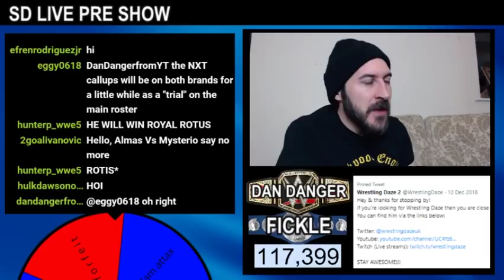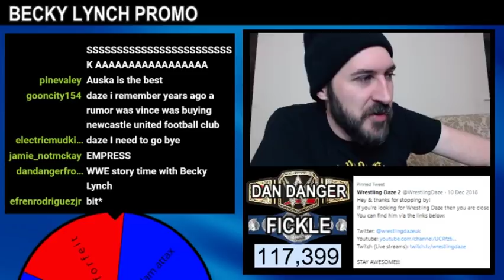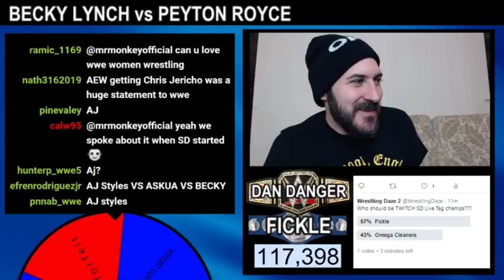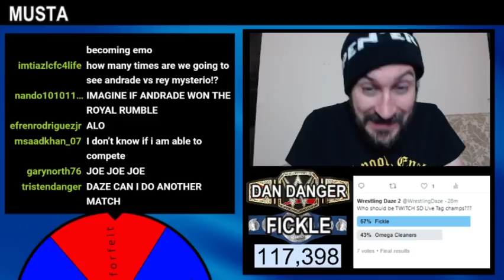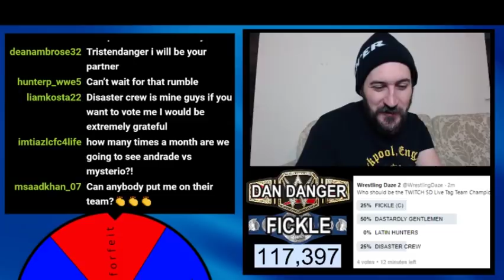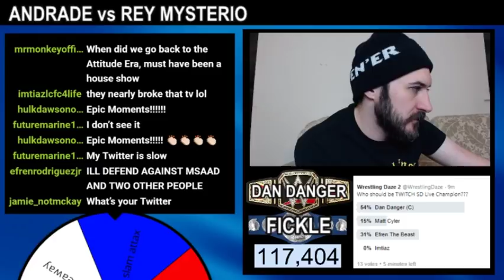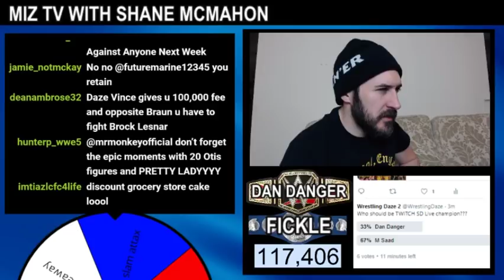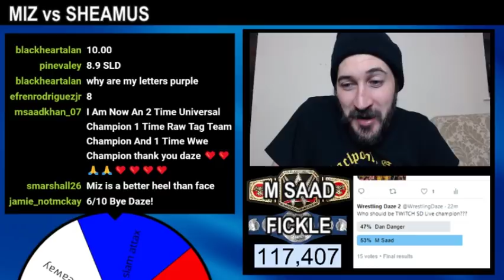🔴 WWE Smackdown Live Stream January 15th 2019 - Full Show Live Reaction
WWE Smackdown live stream January 15th 2019 is also known as WWE Smackdown live stream 1/15/19
This FREE WWE Smackdown Live stream contains my WWE Smackdown live reactions January 15th 2019
The WWE Smackdown Live show we are streaming WWE today which comes from Birmingham, Alabama.
WWE Smackdown Live full show live stream 1/15/19 features my WWE Smackdown Live Reactions. This WWE Smackdown live stream features all the WWE Smackdown Live highlights, my WWE Smackdown Live review and much more from this weeks live stream of Tuesday Night Smackdown also known as WWE Smackdown Live January 15th 2019 Full Show.
This features my WWE Smackdown Live highlights 12/25/18 & WWE Smackdown Live results 1/15/19 and is also my WWE Smackdown Live full show live stream 1/15/19
All in this weeks WWE Smackdown live stream 1/15/19